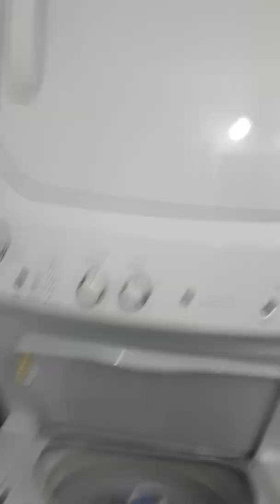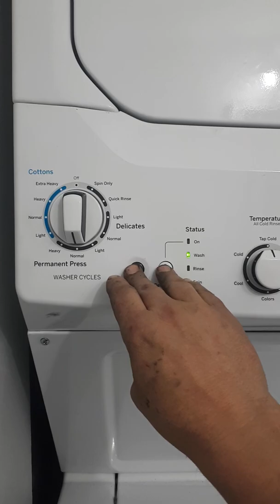GE Stackable Washer Dryer Computer Reset Part 1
How to reset your GE Stackable Washer Dryer Computer.
Lost my place to sleep by-passing the repair man. But was allowed back later that day.

Originally I had taken down the video, until a part 2 came about, confirming my rant in part 1.

Lol

Do Not Attempt this at Home without first consulting a professional repairman.